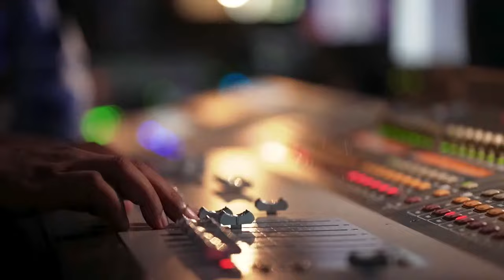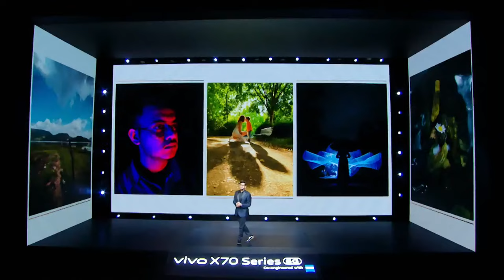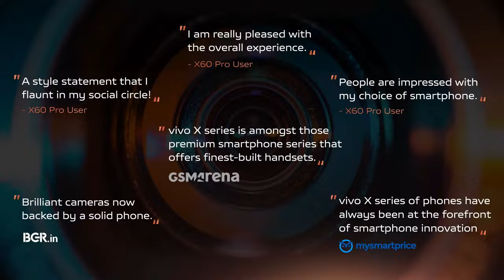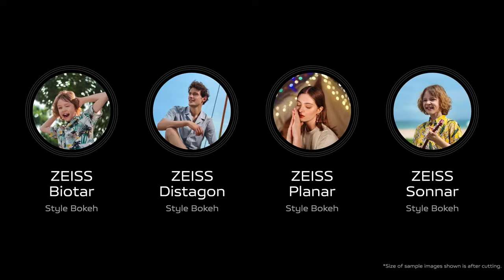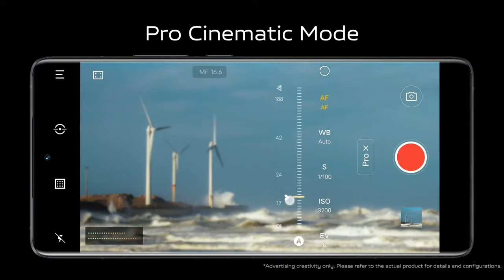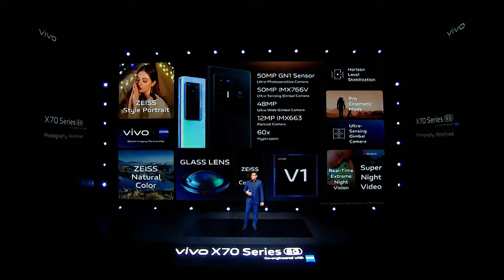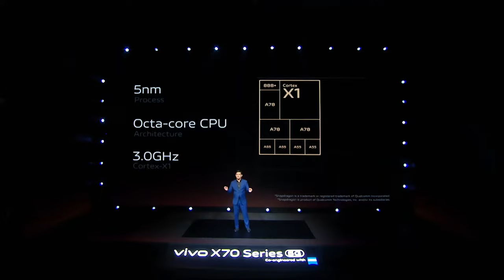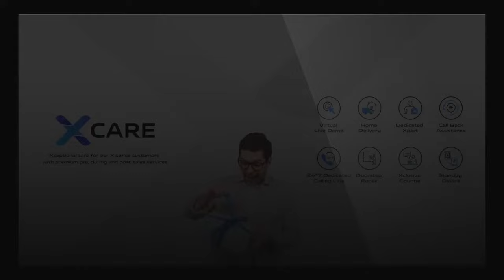vivoX70Series | Launches on 30th Sept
Get ready to redefine photography. vivo X70 Series is launching on 30 September, 12 PM